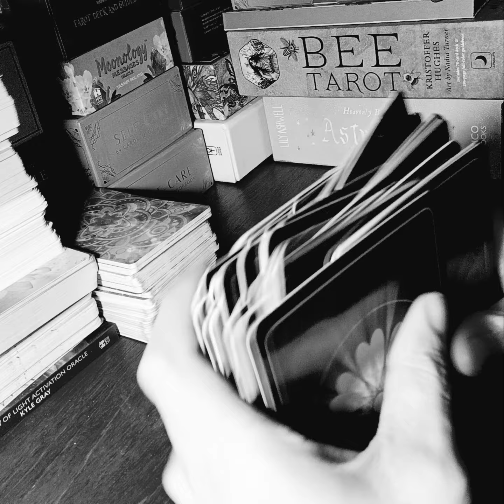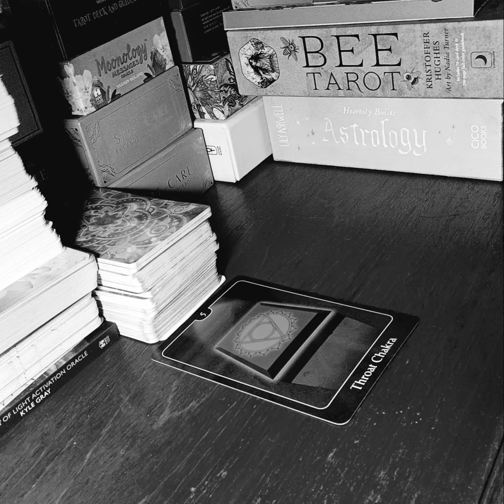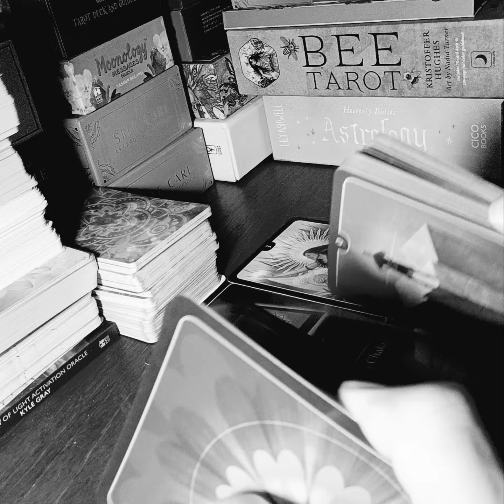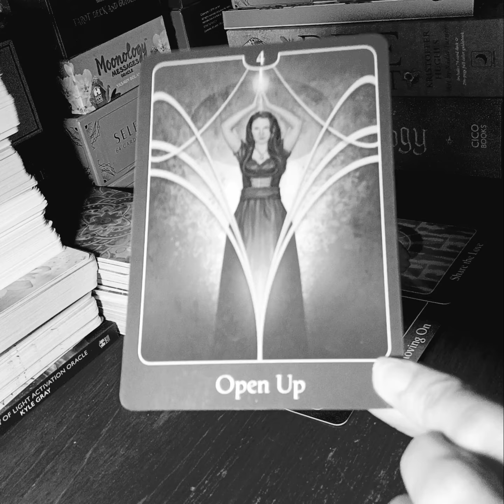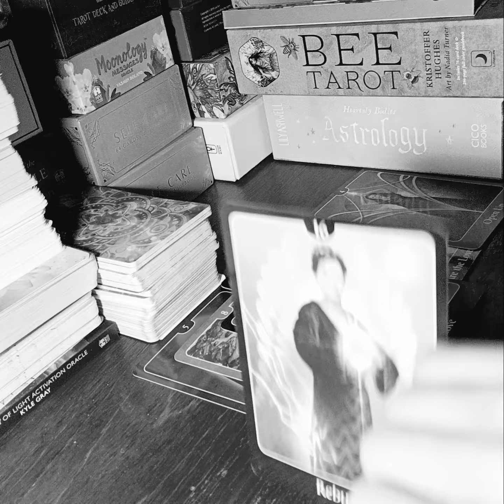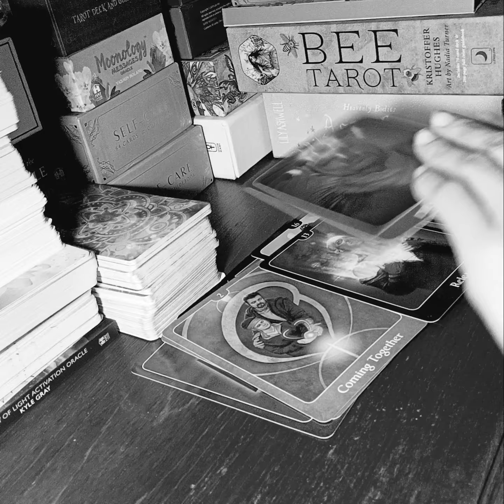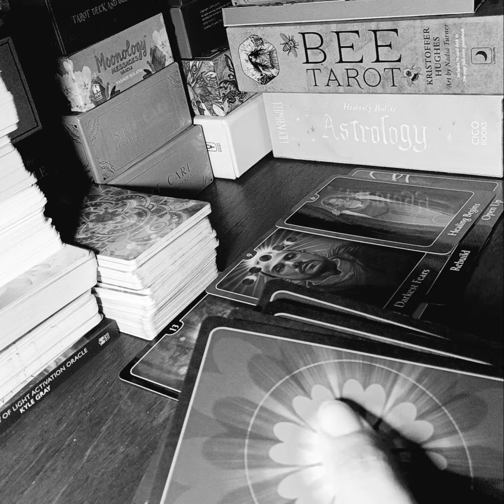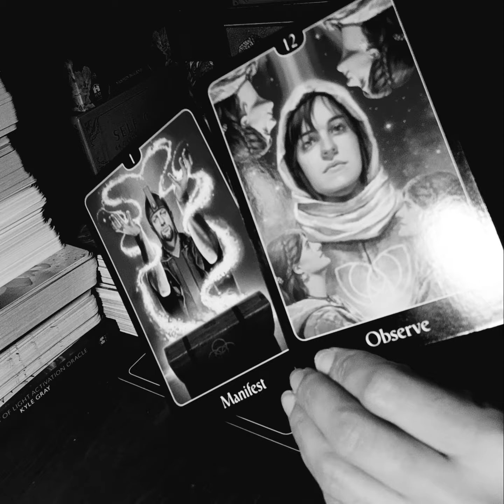VIRGO-THEY HAVE TO LET GO OF THE IDEA OF YOU TWO GETTING BACK TOGETHER. YOU LOVE THEM BUT...